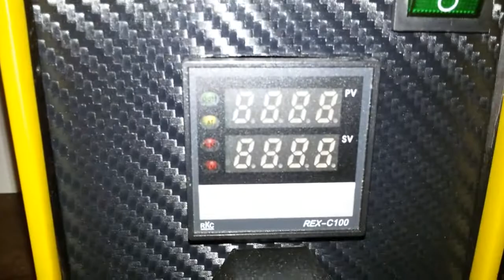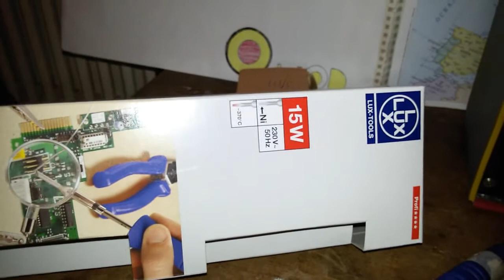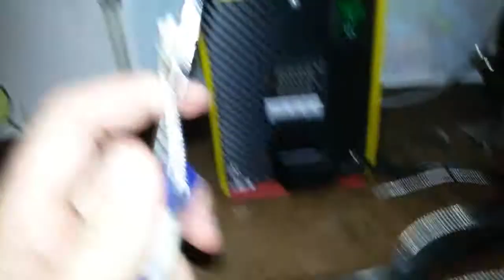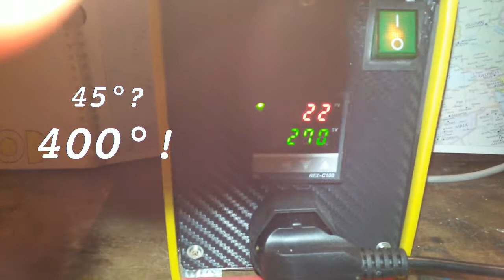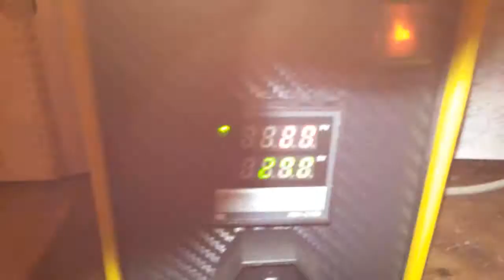Stazione saldante fai da te con PID controller Rex c100 - Part 1/2 ENG SUB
English Subtitles